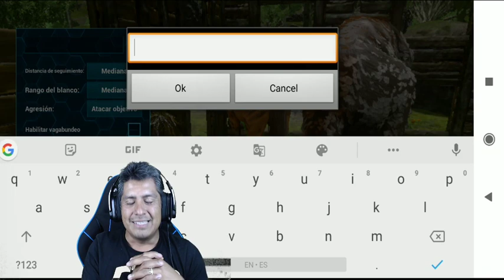quiero DOMAR EQUUS (caballo) en ARK MOBILE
ahora si podran saber exactamente como domar un equus de manera FACIL y sin tanto rodeo, explicado al 100% y con todo el glamour del mundo xD